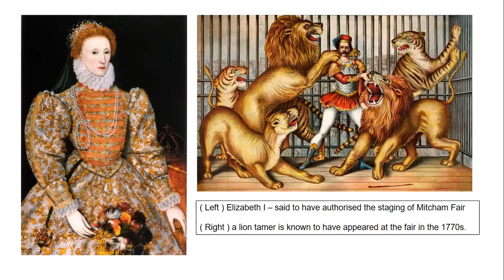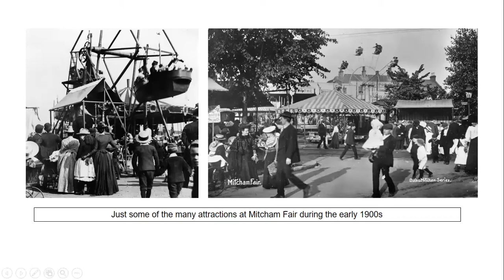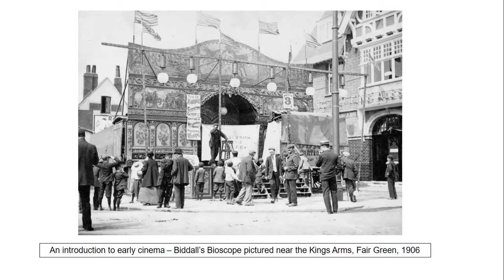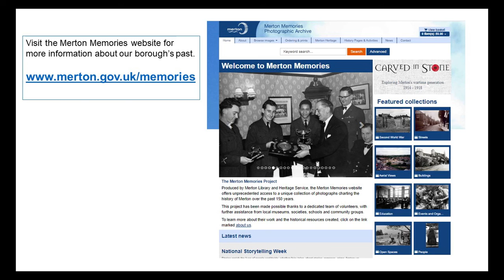Merton Heritage Alphabet: F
Learn about the origins and traditions of Mitcham's historic fair - one of the oldest in the UK. This is part of the Merton Heritage Alphabet, produced by Merton Heritage Service to illustrate our borough's colourful past.